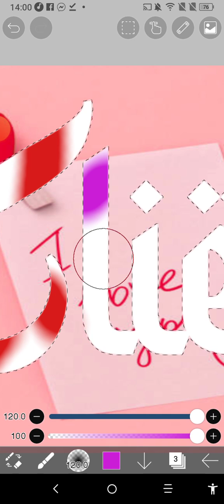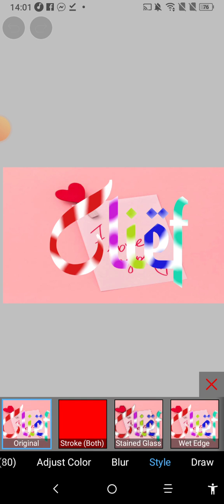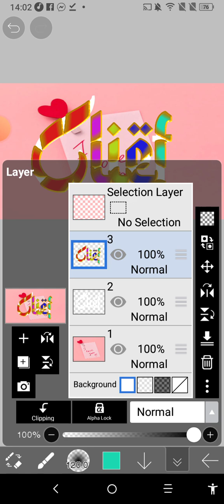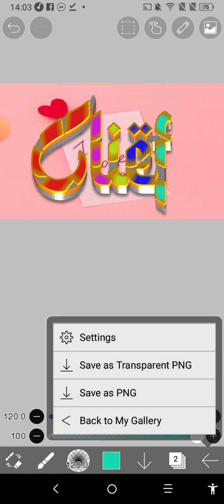ibispaint basic font art